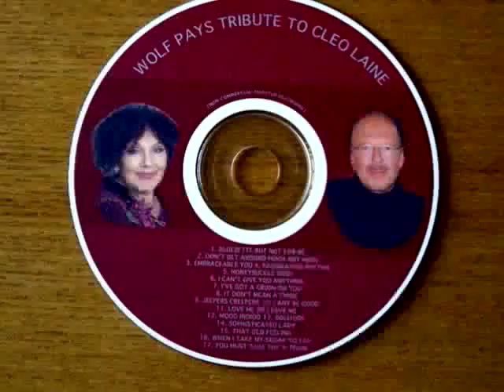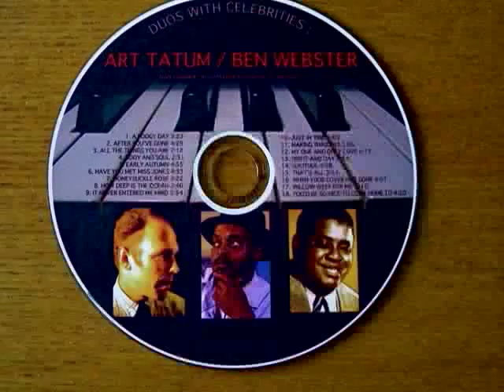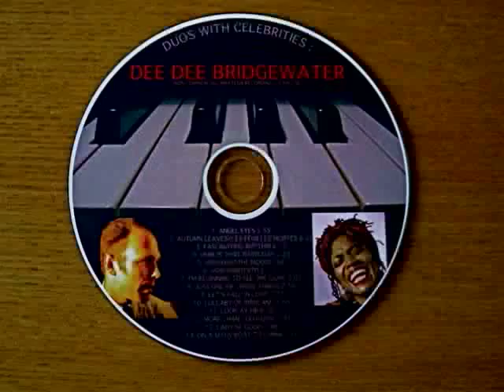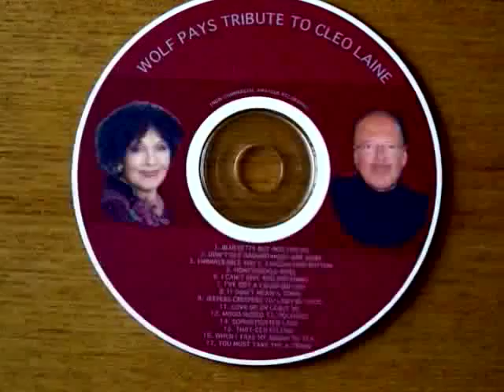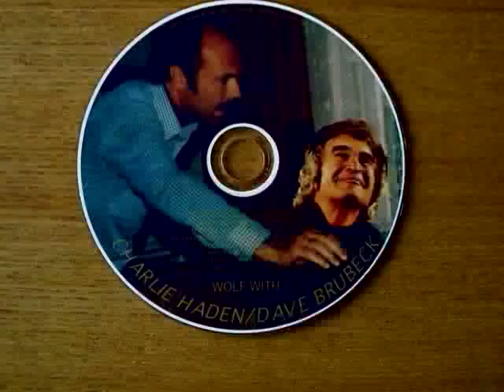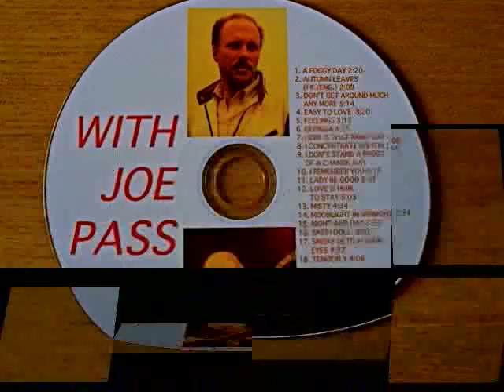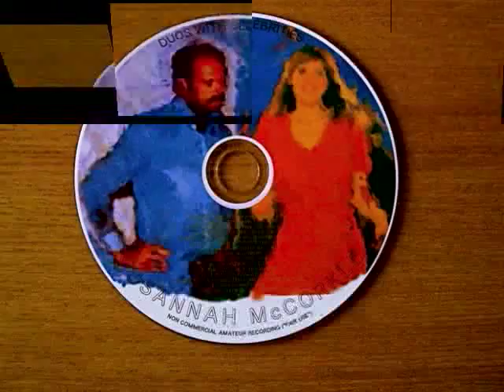FLAMINGO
Just to make that clear: I'm NOT talking about karaoke-BOXES. Those are created for couples in need of some „privacy" for ... you know what ;-). Or for some „old school friends" or „work-buddies" ("salary-men" in Japan) who can go there after work for an hour or so of "shoulder-rubbing intimacy" before they have to return to the family (the neon-light and hair-curlers and screaming children). (They probably tell their wives, they had to work overtime ...)